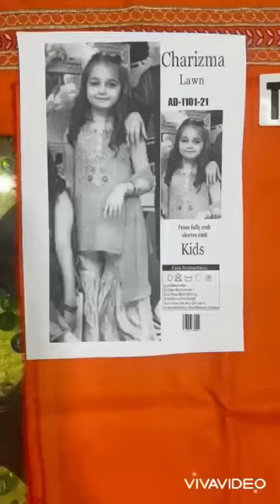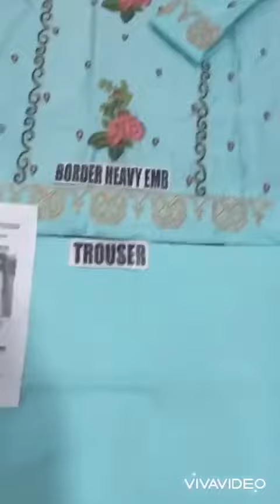Charizma kid’s lawn collection 2021